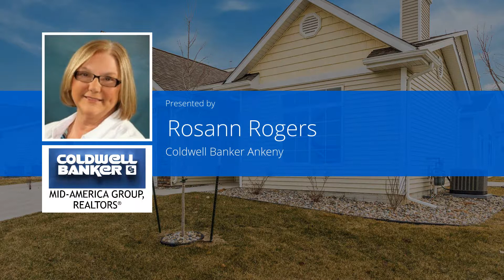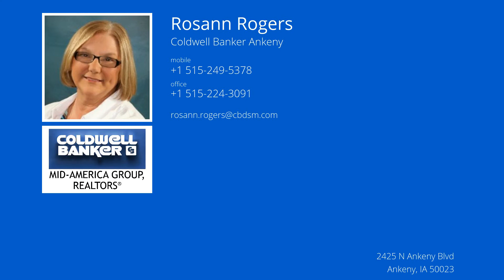1321 SE Birch Ln, Ankeny, IA 50021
Presented by: Rosann Rogers

Broker: Coldwell Banker Ankeny